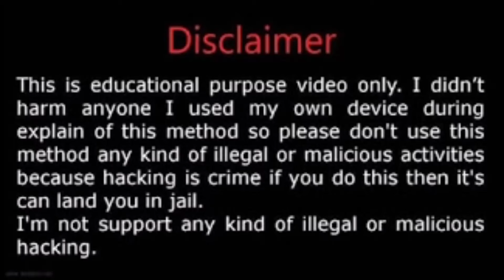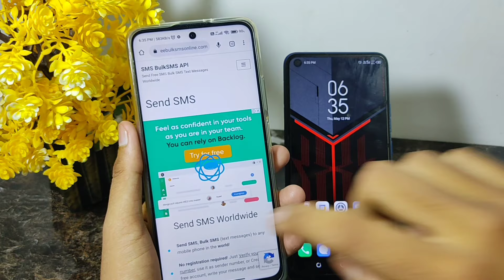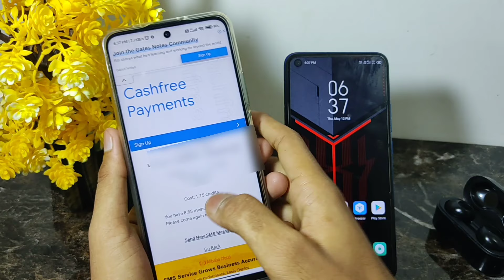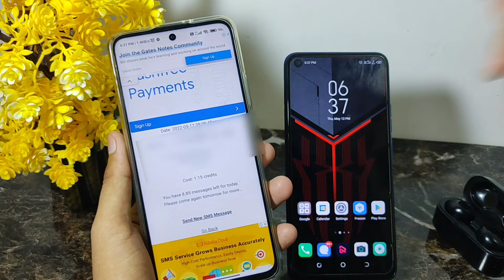Fake number se message kaise bheje||Fake number se message kaise karen|Send message with fake number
kisi ko fake number se message kaise kare fake sms sender software
fake sms sender app
 send message without showing number
 send message without phone number send message without balance
send message with fake number
send message without number hindi
send message without number 2021
bina number ke sms kaise karen
send message without number easy
send sms free
Free fake sms